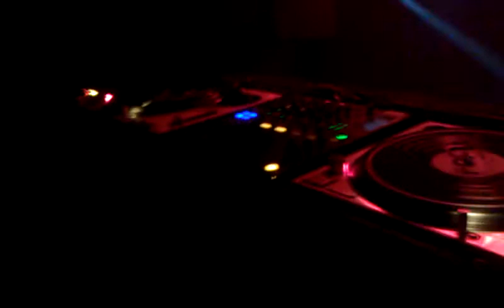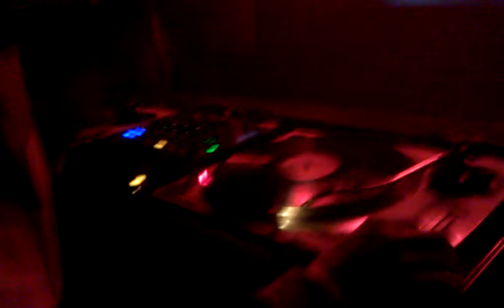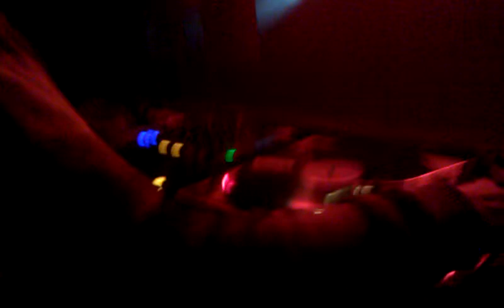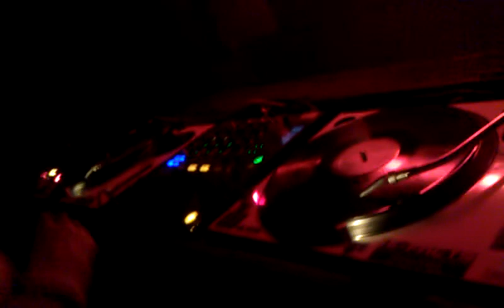Wasteman @ Black Box Bitterfeld 05.07.2013